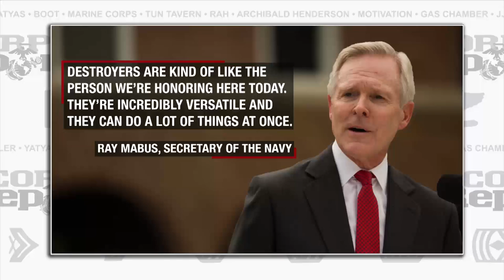USS Barnum, Honorary Marine, and MIX16 (The Corps Report Ep. 79)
Here's all you need to know about the Corps' latest news.

This week, the the USS Harvey C. Barnum, Jr. (DDG-124) is officially named, Eight year old Wyatt Gillette becomes an Honorary Marine, and Lance Cpl. Molly Hampton sends an update with the Marines of 3/5 and the Marine Corps Warfighting Labs at MAGTF Integrated Experiment 2016.

Filming was done prior the the F/A-18C Hornet crash involving Maj. Richard Norton